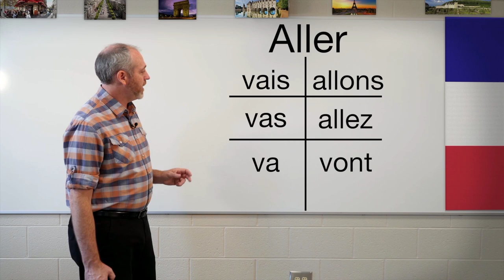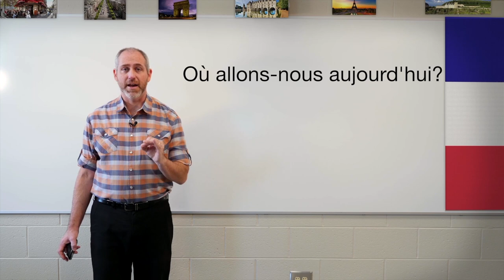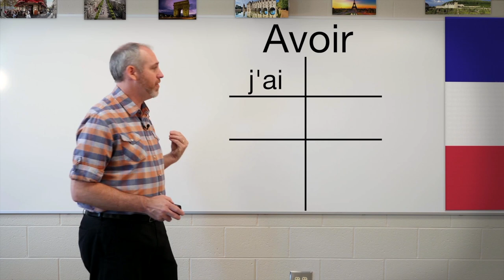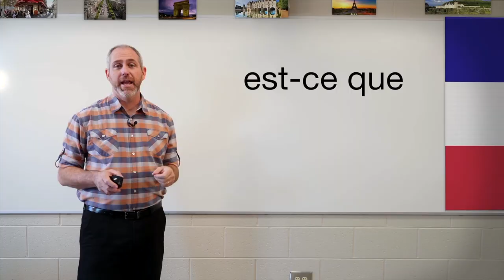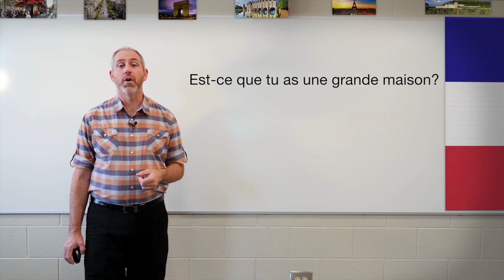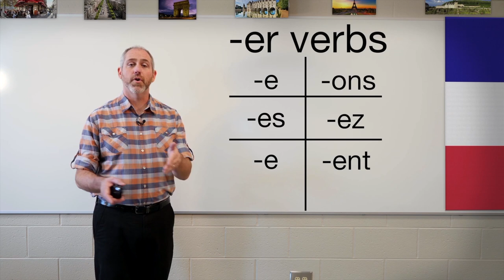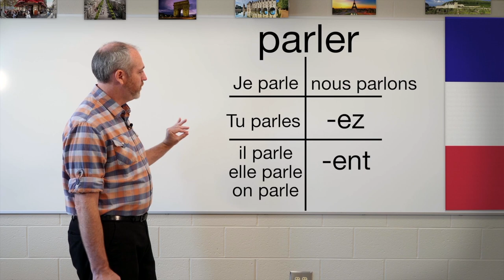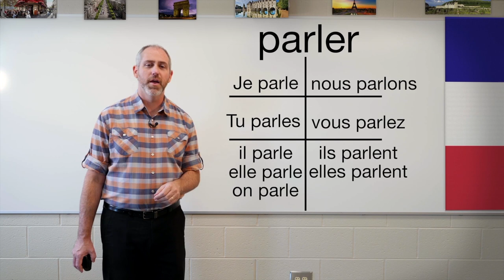Parlons Francais | French for Beginners | FULL Episode 5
Join Dr. Danny Evans as he teaches and explains the French language from the very basics to the intermediate level.  You'll learn the alphabet and numbers, as well as useful phrases and conversational French.  He shares his enthusiasm for the French language through helpful hints about pronunciation and the historical background of the language.